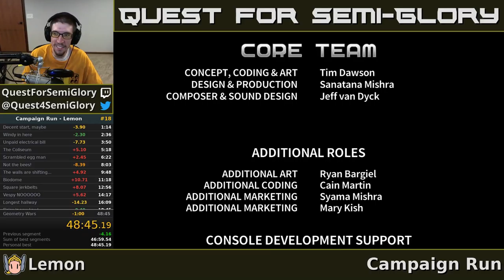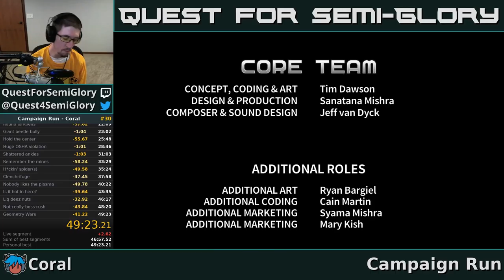Quest for Semi-Practice - Assault Android Cactus Speedruns, Session 87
Well, as long as we're consistently past layer of the curse.